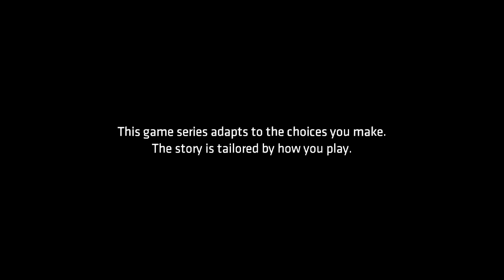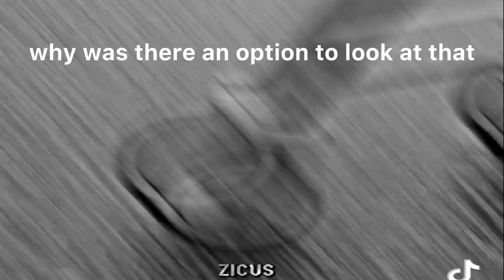HOW HAVE I NEVER HEARD OF THIS GAME? Batman: The TellTale Series (Episode 1)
From the studio at TellTale comes a game that has somehow flown under the radar for years, Batman: The TellTale Series. I am honestly shocked I had never heard of this game considering the quality and "noir" art style. Shoutout to CoryxKenshin and Jacksepticeye for the inspiration to make this series.

- Want to spread the fun? Share the video!

Time to give credit where credit is due! Here is the music I used in this video

(NOTICE: Normally I include each individual musical credit here in the description, but considering that I ran out of character space while doing so, I made a google document instead. Hope that is sufficient.)